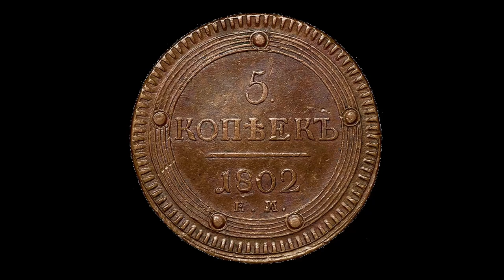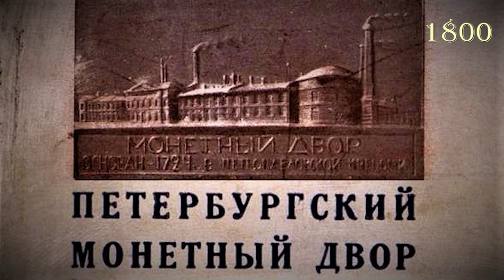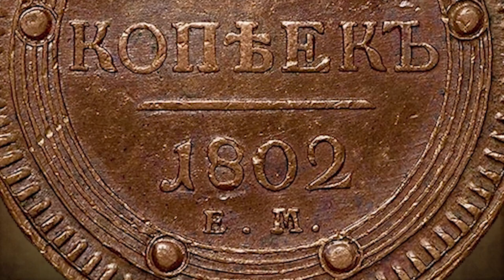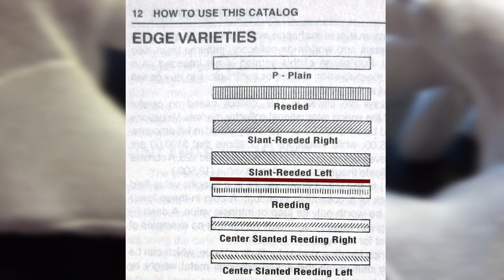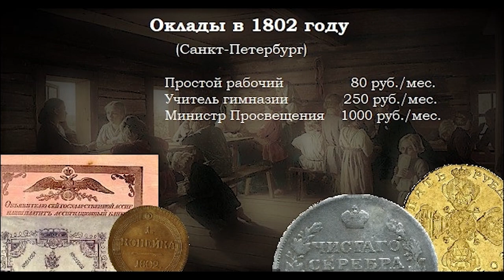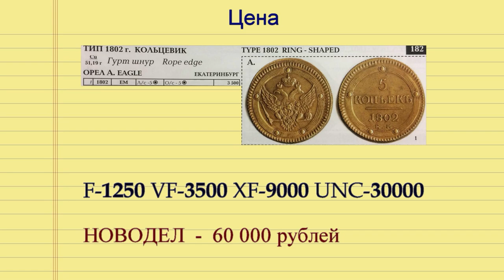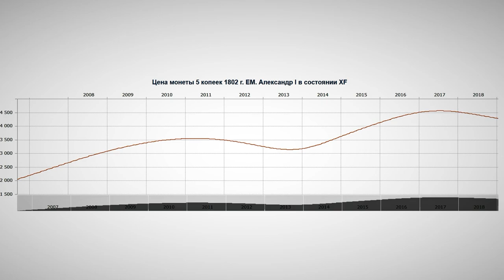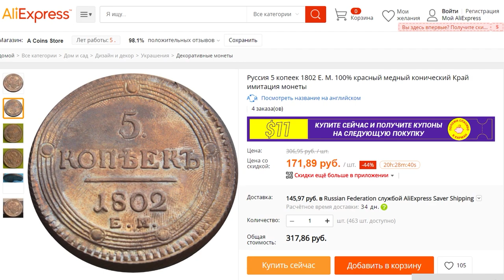⚫️5 КОПЕЕК 1802 года Е.М.📔ЦЕНЫ В СЛАБАХ NGC🤑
0:00 Время правления Александра I
0:49 в 1802 году появились первые номиналы
1:32 СОБЫТИЯ В МИРЕ 1802 года
2:39 ОПИСАНИЕ
3:45 Как правильно смотреть на ГУРТ? (левый или правый)
4:38 Техническая информация
5:26 Цены на БАЗАРЕ в 1802 году
5:43 Оклады в 1802 году
6:04 ЦЕНА на монету и динамика ее роста
7:43 ПОДДЕЛКИ  И  КОПИИ